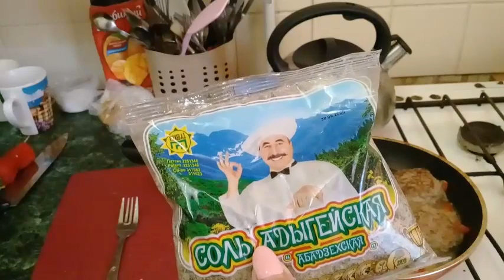ПЕРЕЕЗД НА ЮГ Вкусные КОТЛЕТЫ по Южному от Соседки РЕЦЕПТ😍helen marynina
Фарш мясной 800 гр
Картофель варный до полуготовности 1 шт крупный
Лук,чеснок по вкусу
Перец,соль по вкусу
Для бульона
Лук,перец болгарский,соль адыгейская (соль по вкусу)
Вода.
Приятного аппетита!
Помощь КАНАЛУ карта сбербанка 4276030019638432
WebMoney
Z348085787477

2. Включайте колокольчик и ВЫ НЕ ПРОПУСТИТЕ НОВЫЕ ВИДЕО

С наилучшими пожеланиями, Елена!